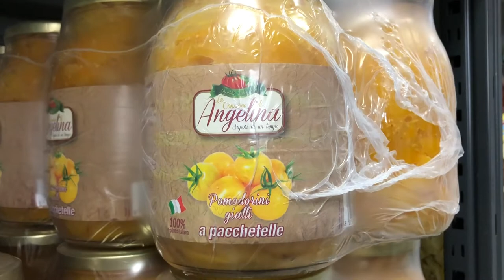LA BUFALINA DOC - Castelfiorentino (Fi)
Forniture alimentari ingrosso e dettaglio di salumi, formaggi e sottoli. Prodotti tipici regionali. Specialità mozzarella di bufala campana, friselle, salsiccia napoletana, cicccioli di pancetta, burrata. Ogni giorno la qualità in tavola con i sapori d'Italia, direttamente nei migliori ristoranti o a casa.
Dal deposito ben rifornito di Via Niccoli 370/H a Castelfiorentino, parte ogni giorno il furgoncino per le consegne nelle province di Firenze e Siena.
Disponibili pacchetti preconfezionati a € 20,00 con 5 ingredienti a scelta.
Pasquale ed Anna suggeriscono, per esempio, la combinazione di 2 mozzarella di bufala, friselle, salamino piccante e sottoli misti. Buon appetito!